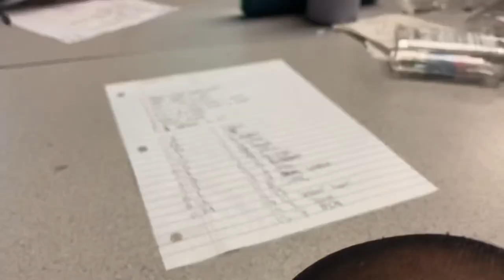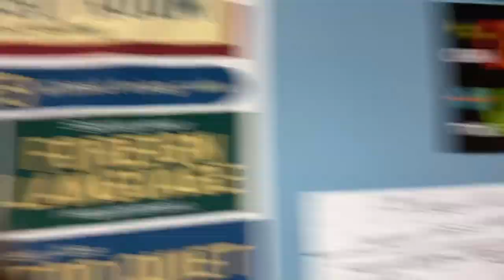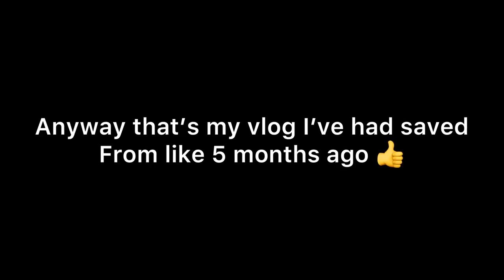VLOG! (From months ago lol)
Imma start posting again bc it’s fun for me and yeah I have so many of these on my phone I’m just gonna leave them here :)